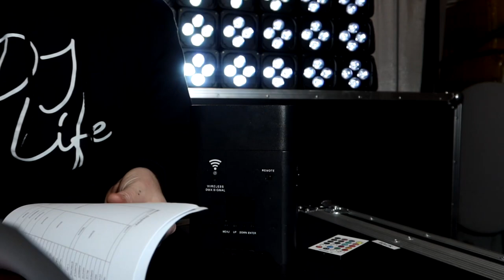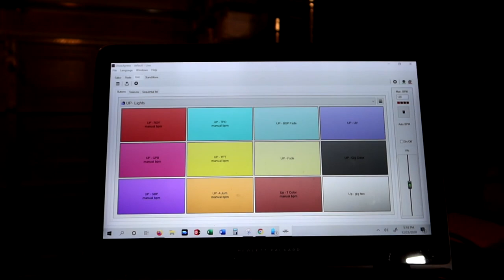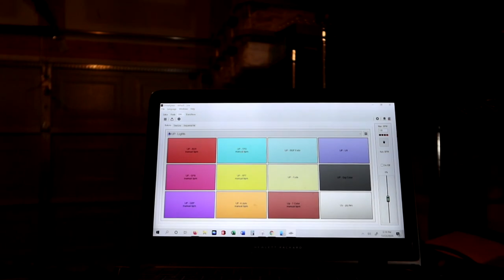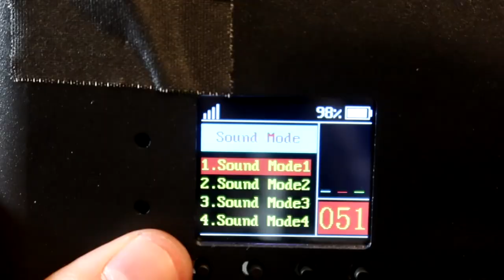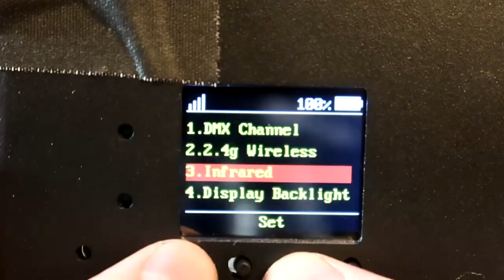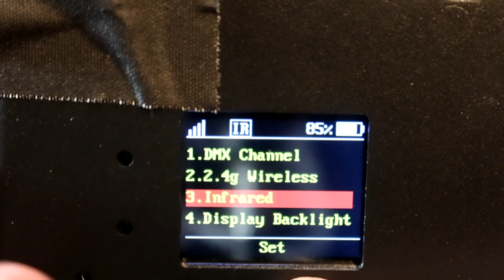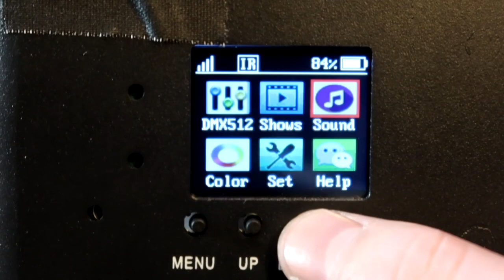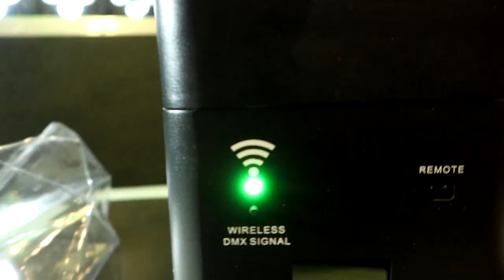DJ Gear: NEW Battery Powered Up-lights (Both Lighting)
Long overdue but this is my complete overview and review of my new (Had since March) up-lights from Both Lighting!

Want to buy these? I am a dealer! I made it easier Fill out this form for pricing info!
For details and pricing!

Truss/Staging
-4' by 4' Stage Risers made by ProXdirect

VIDEO GEAR

0:00 Intro
0:36 Video Overview
1:11 Physical Features
4:16 What you get with the light
5:30 Charging Road cases
9:24 Menu Display
13:21 IR Remote Control
14:20 Wireless DMX
16:16 How Much? Cost?
19:43 My Honest Review
25:04 How to Buy?
26:36 Outro